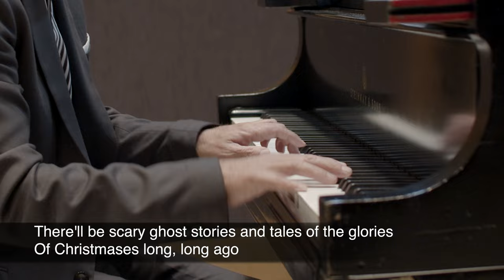It's The Most Wonderful Time Of The Year & What The World Needs Now - Sam Ocampo & Randy Waldman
Piano Duet by Sam Ocampo & Randy Waldman
Peter Erskine, Drums
Tom Scott, Sax
Chuck Berghofer, A. Bass
Ramon Stagnaro, Guitar
Steve Genewick, Recording & Mixing Engineer, Capitol Studios
Eric Boulanger, Mastering Engineer, Bakery Mastering
Joe Soldo, Contractor
Andres Ferreira, Video